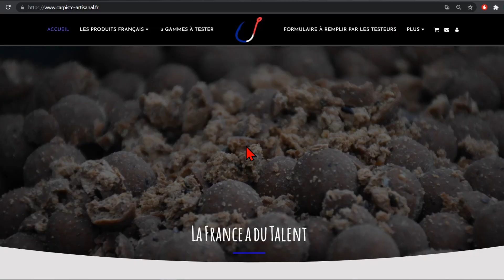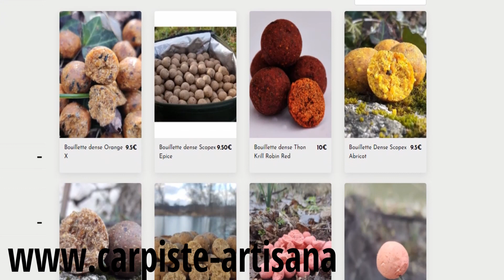Discussion sur le prix du paquet de bouillette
De 0 à 20€ le kilo, on aura tout vu en ce qui concerne le prix d'un kilo de notre appât fétiche. Que penser de ce prix? Quel est le lien avec le véritable coût investi pour sortir un poisson? La réponse dans cette vidéo